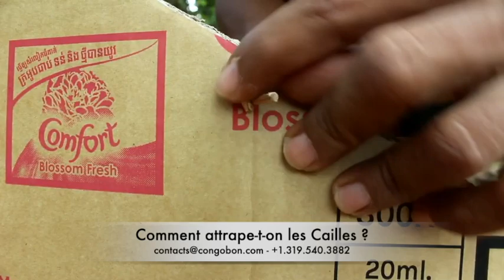Easy Quail trap before farming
Hello and welcome to this video where we show you how to trap wildlife quails in the savannah for breeding ... quails are small birds that have delicious meat and are highly valued for their nutritional value ... We will show you some traps commonly used to capture these birds, so you can breed them at home ... It is important to remember that capturing these animals is regulated in many regions and you must comply with the laws in force. Let's discover these simple and effective traps to capture wild quails that come to us from Asia ..."

Fr. Bonjour et bienvenue dans cette vidéo où nous vous montrons comment piéger des cailles sauvages dans la savane pour les élever. Les cailles sont de petits oiseaux qui ont une chair délicieuse et qui sont très prisées pour leur valeur nutritionnelle . Nous allons vous montrer quelques pièges couramment utilisés pour capturer ces oiseaux, afin que vous puissiez les élever chez vous. Il est important de rappeler que la capture de ces animaux est réglementée dans de nombreuses régions, et que vous devez respecter les lois en vigueur. C'est parti pour découvrir ces pièges simples et efficaces pour capturer les cailles sauvages qui nous viennent d'Asie.